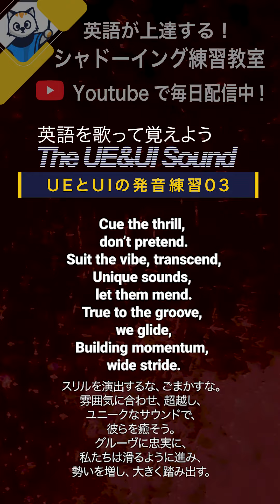英語を歌って覚えよう! UEとUIの発音練習03 英語シャドーイング教室